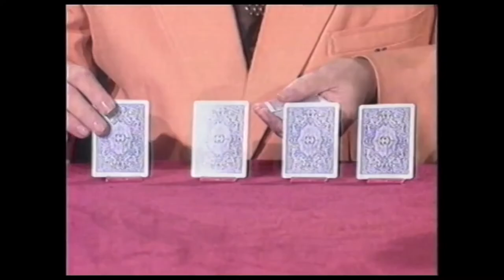The Vault - Karrell Fox The Legend video DOWNLOAD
Popularly known as "The King of Korn," Karrell Fox was truly one of magic's singular characters. He was a superb performer in almost every branch of the magical craft - comedy, mentalism, children's entertaining, trade show presentations, and more. At sixteen years of age, he managed a magic shop and then went on to appear on famous television shows such as The Ed Sullivan Show. He also appeared weekly in his own TV spots as Milky the Clown, a series which lasted many years. As an ideas man, Karrell topped the lot with clean-cut notions that are practical in working and effective in performance. Every one of the following routines is performed and explained on this video:

X-Ray Glasses - A selected card is revealed in an amazing - and hilarious - manner. Easy to do yet incredibly commercial.

Flip-Over Cards - Four matchbooks turn a simple four-Ace production into a piece of theater. The basic method can also be used for four selected cards.

Why Not? Papers 2 Bills - Five pieces of newspaper instantly turn into five one-dollar bills in a very visual trick that's easy to construct and perform. Perfect for trade shows!

Loop Lift - A "Foxy" way of cutting and restoring a rope - easy to do yet very commercial. This method can stand on its own or be added easily to any existing routine.

Mene-Tekel Book Test - A freely-selected page is torn from a magazine and kept out of sight, yet the performer is able to describe the contents of the page in exacting detail. A clever ruse eliminates all of the memory work usually needed for this type of effect.

Papa-Rose - Two pieces of tissue paper - colored red and green - are bunched together and magically turned into a real flower that can be given to the spectator.

Sealed Stab Prediction - A card is selected by a spectator by sliding an envelope into the middle of a pack of cards. The selection is then shown to match the performer's prediction contained inside of the envelope.

Jig-Saw Cards - A card is selected from a packet of ten and once returned, the cards are torn into quarters. The forty pieces are dropped into a paper bag and mixed and the performer randomly removes four pieces that are then fastened to a clear plastic panel face down. When the panel is lifted, all four pieces of the spectator's card are revealed. A wonderful trick suitable for all working conditions.

Cane to Wand / Cane to Rope - Two different, and highly commercial, uses for a standard vanishing cane that can make a startling opener for another routine in your show.

Flash-Strip - A strip of tissue paper is openly torn into small pieces yet is instantly and visually restored. A terrific opener for any platform or parlor show.

Magachange - Two magazines with completely different covers are shown. The performer places one magazine under his arm and displays the remaining one. Instantly, the magazines switch places! Easy to construct and perform yet amazingly visual.

Sonuva Switch - A simplified version of the classic McCombical Prediction. A jumbo card is shown as a prediction and wrapped in a piece of newspaper. A card is selected from a deck of cards that turns out to be different than the prediction, yet when the jumbo card is unwrapped, it's shown to have magically changed into one that matches the selection.

A Two-Fisted Book Test - A dead-simple way to perform a book test that requires nothing more than an ordinary, unprepared book. Not only is it strong mentalism but you'll be doing it in your own show almost immediately.

Silkut - A silk handkerchief is fairly placed into the middle of a folded piece of paper. The audience can plainly see both ends of the handkerchief protruding from each end of the paper. The performer cuts through the piece of paper - and presumably the handkerchief - with a pair of shears yet the silk is instantly restored.

This video was originally released by Supreme Magic under the title "The New Karrell Fox Video." Due to the unavoidable ravages of time, a few technical anomalies may be noticed.